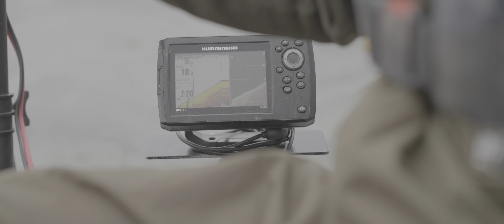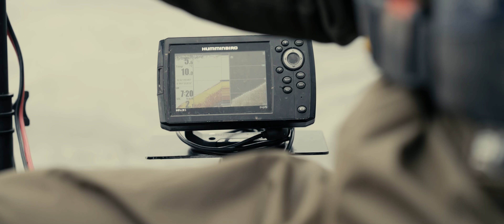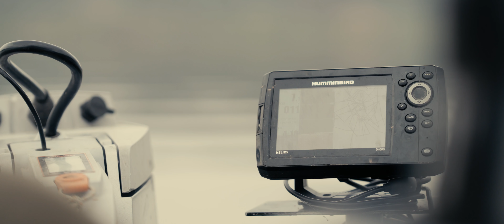Carpes en grand lac: Margot et Nico,"On ne lâche rien au Salagou"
La pêche de la carpe en grand lac représente un véritable challenge que se sont proposés de relever nos consultants Margot et Nico. Partez avec eux à l'aventure dans ce road trip pêche, pour une destination mythique du carpfishing, le lac du Salagou. Parfois appelé "Lac du Diable", malgré les décors splendides qu'il offre aux pêcheurs, le Salagou est un rêve pour de nombreux pêcheurs de carpes. Malgré des conditions difficiles en ce début de saison, nos deux amis vont déployer tout leur arsenal tactique et lutter jusqu'au bout pour faire rentrer les poissons.

BAGAGERIE:
Aqua Black series session cool bag:

FISHCARE:
Aqua Deluxe Unhooking Mat:

ACCESSOIRES:
Armolife Marble Sandwich Toaster: